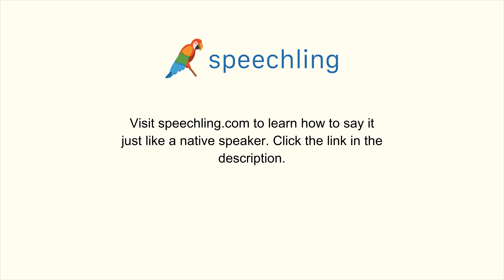ドイツ語で"仕事"の発音の仕方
男性コーチ
Arbeit

女性コーチ
Arbeit

仕事

仕事